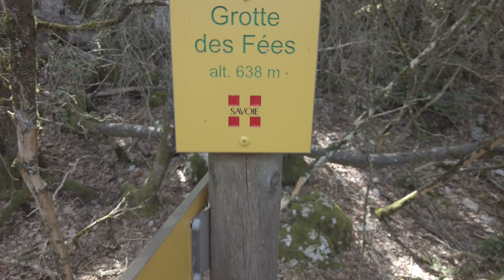#77 Above Aix Les Bains Lake - Virtual Walking tour | Haute Savoie France | part-2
Today's topic- #77 Virtual Walking tour above Aix Les Bains Lake | Haute Savoie France | part-2.
I love walking especially in the Alpes! Check this beautiful lake view! Lac du Bourget just above Aix les bains in Haute Savoie France. I am so happy to take you for this Virtual waling tour. It is beautiful to see the lake from above. Watch this video to enjoy this beauty.